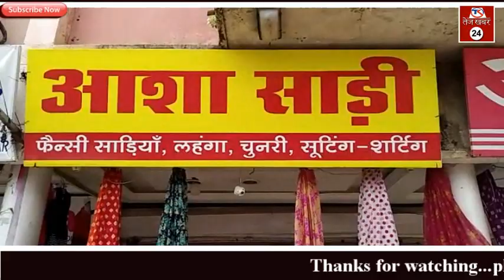रीवा में लापरवाही की हद पार: क्वारेंटीन किए गए परिवार के सदस्य संचालित कर रहे दुकानें